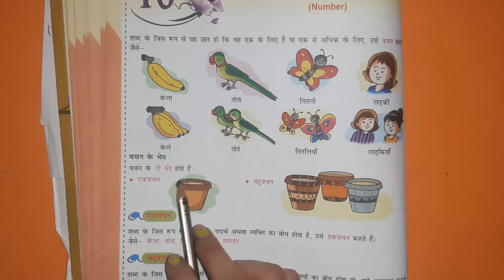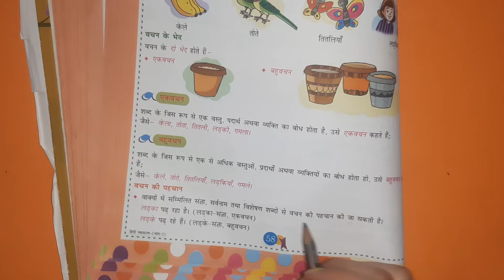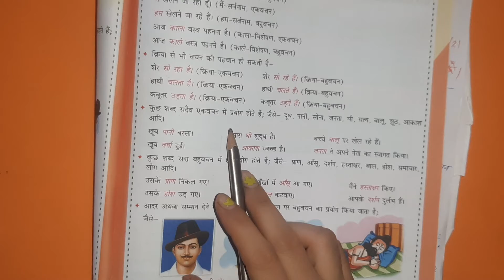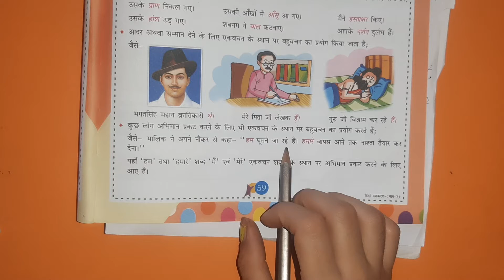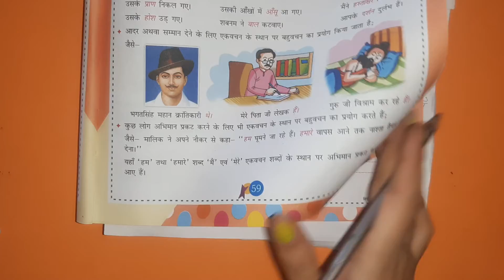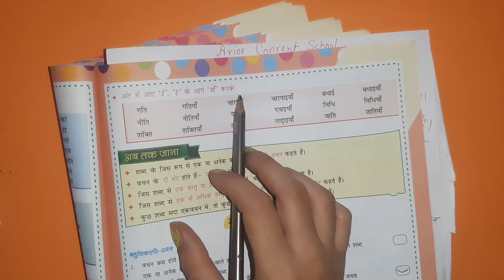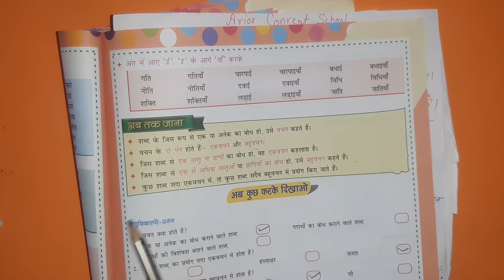7th Grade | Hindi Grammar | Chapter 10 | AV Assignment 24 | 29th July 2021